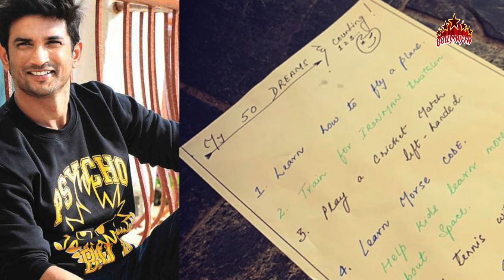Engineers turned actors who made it big in Bollywood | Bollymyth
बॉलीवुड में आज ऐसे कई स्टार्स जो फिल्मों में आने से पहले ऑलरेडी एक बहुत अच्छा स्कोप छोड़ चुके हैं। अब तो आप समझ ही गए होंगे कि आखिर हम किसकी बात कर रहे हैं। दरअसल हम बात कर रहे हैं हमारे उन सितारों की जो फिल्मों में आने से पहले इंजीनियर थे। या वो इंजीनियर की पढ़ाई कर चुके हैं। आइए आपको हम उन्हीं स्टार्स के बारे में बताते हैं जो बॉलीवुड में एंट्री लेने से पहले इंजीनियर रह चुके हैं।